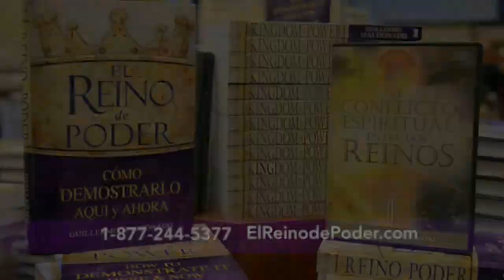El Conflicto Espiritual Entre dos Reinos Pt.2 (J16)